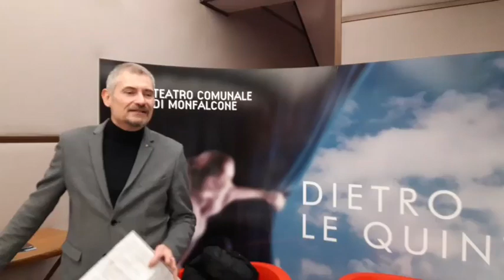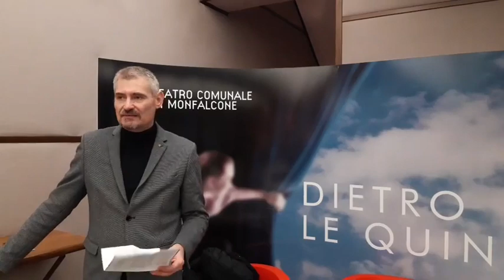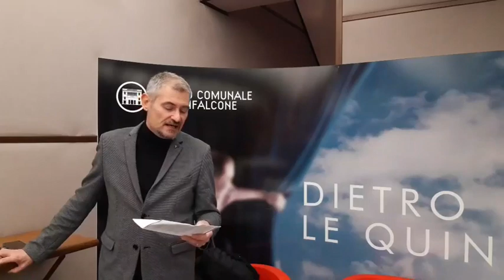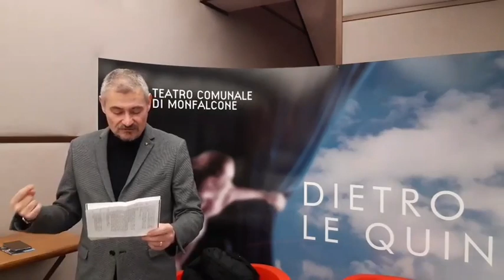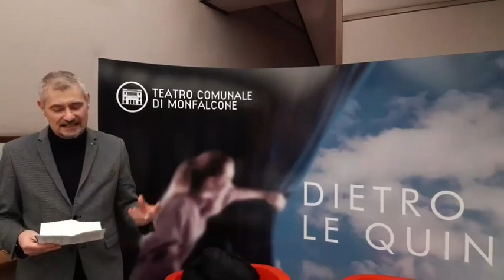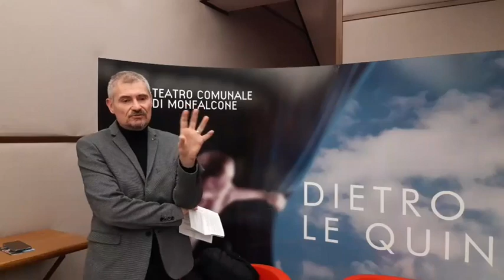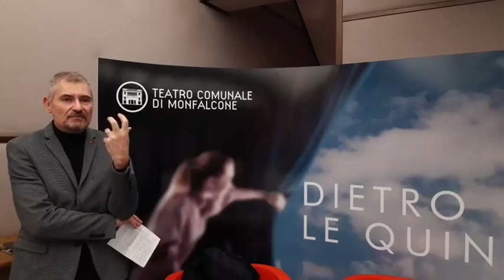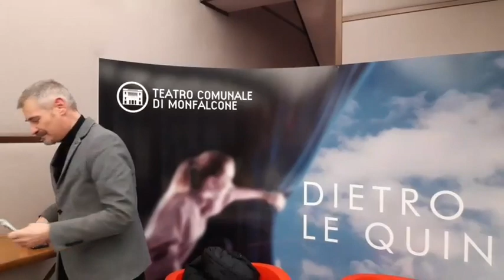Tradimenti – Michele Sinisi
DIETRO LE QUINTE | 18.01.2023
Incontri a corredo dei cartelloni di Musica e Prosa

Il docente di Storia del Teatro Paolo Quazzolo ci parla di Pinter e della sua opera più celebre: "Tradimenti".
Un dramma introspettivo, fisico e tagliente. Michele Sinisi, alla regia, affianca sul palco Stefano Braschi e Stefania Medri.